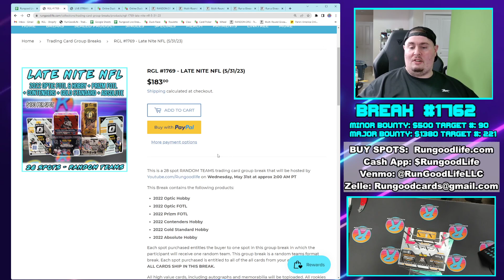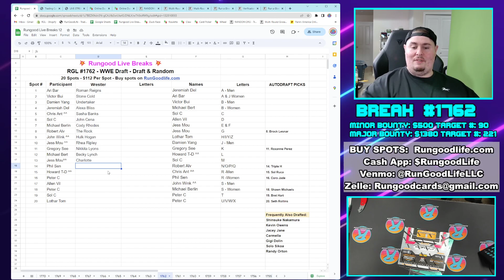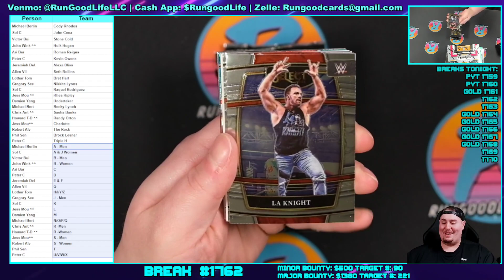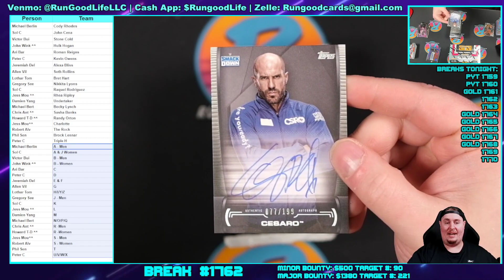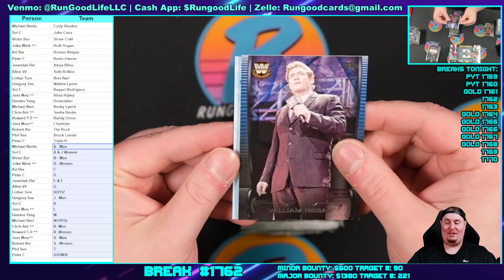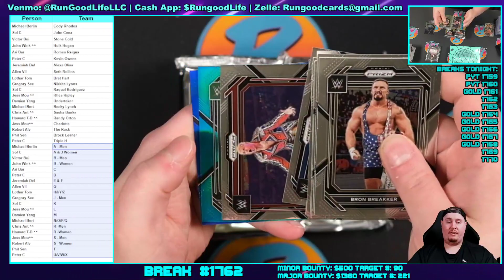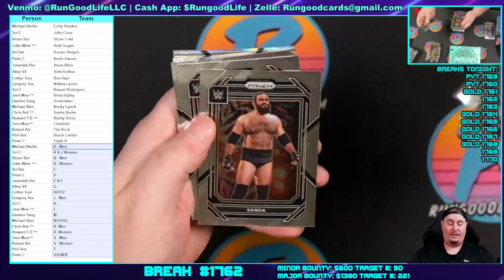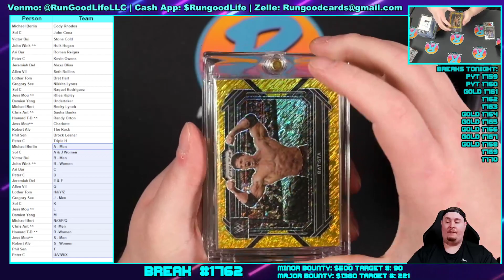RGL #1762 - WWE Draft 5/31/23